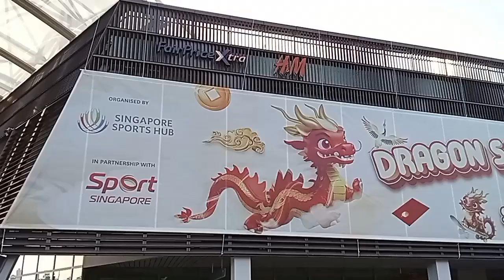NEAR STADIUM MRT STATION SINGAPORE